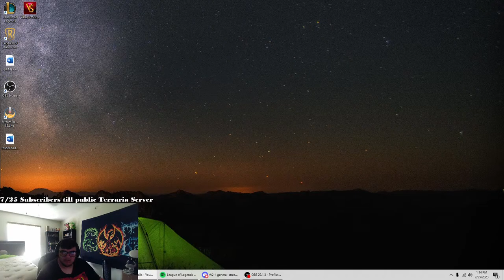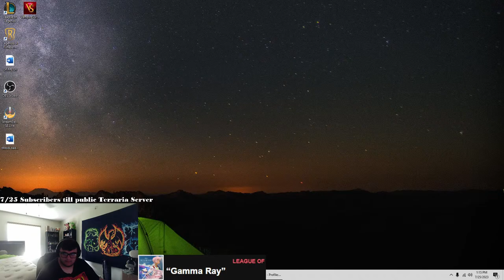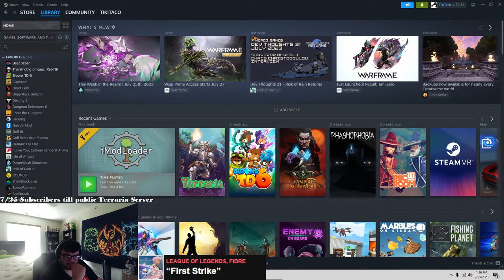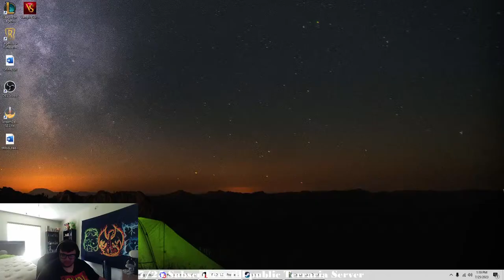Rouge Terraria Playthrough